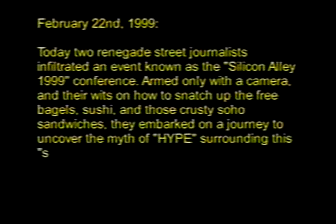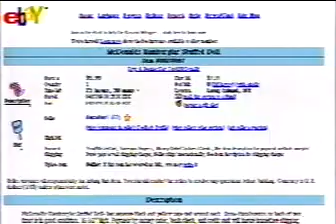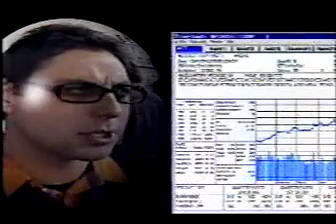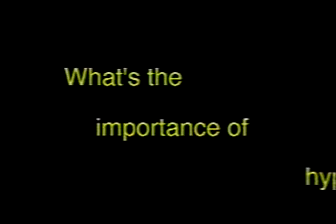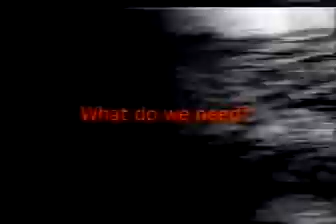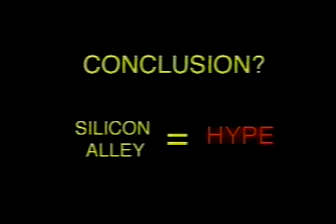What is HYPE in Silicon Alley - 1999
A short film by Jonah Brucker-Cohen and Craig Spain.